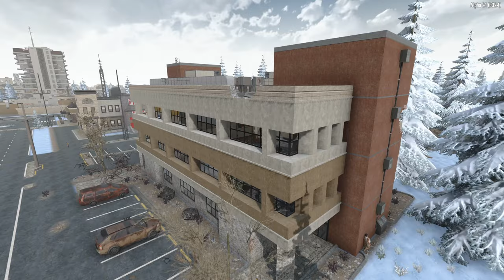NEW 🏴‍☠️ PIRATE SHIP 🏴‍☠️ BASE in the SNOW (Alpha 21 POI) 7 Days To Die - E09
Today we say GOODBYE to our starter town and head for the big smoke. Our first objective is to find a place to call home and lock it down.

The BURGCANEER seems like as good a place as any